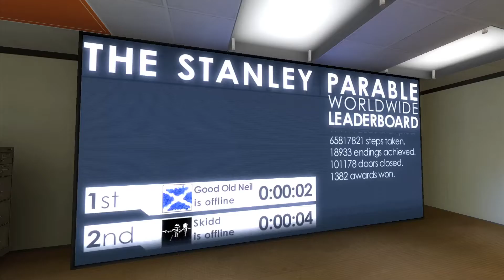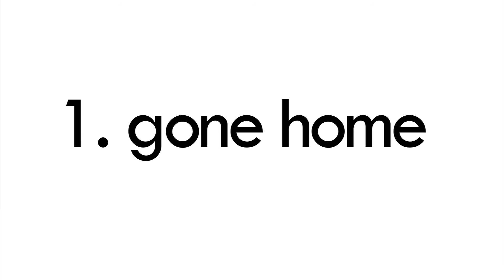Raphael Bennett's Top 10 Games of 2013 - Castle Couch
Written by: Raphael Bennett (@raphbennett)

Written:
When I first put together my top 10 games of 2013 I thought my list would end up being run-of-the-mill (how could anyone else’s opinions differ from mine own?) I never expected my list to look so radically different from my peers — holy smokes folks, we had some damn great games!

10. OUTLAST

Outlast is a horror-stealth game that puts all of its eggs in the imagination basket. It’s got about as much focus on methodical sneaking as a Skyrim dungeon, and is every bit as immersive as the best parts of one too. But what I really love about Outlast as a horror game is that it lets you get close and personal with the residents of the asylum, and unlike other ‘what is it?’ creatures, the evil of Mount Massive is way more twisted once you get to know it. Red Barrel sidesteps the disappointment of revelation by never hiding what you’re supposed to be afraid of and it makes for an overall great survival horror.

 9. THE STANLEY PARABLE

 8. ANTICHAMBER

Experiencing for the first time is like being dropped straight through the looking glass into wonderland. It’s a riddle wrapped in an enigma wrapped in a video game. I wouldn’t want to spoil too much about how the game plays out, but the first time you turn around and you aren’t where you thought you were is all too exciting. Meanwhile, the game is riddled with literal writing on the wall, which is constantly handing out metaphorical life advice that’s only vaguely relevant to your actions in the game — and this pseudo narration really brings the world to life by convoluting your every move. The whole game is about touching and experimenting with your unstable surroundings and it’s really satisfying to take part.

 7. NI NO KUNI: WRATH OF THE WHITE WITCH

Ni No Kuni almost perfectly encapsulates my childhood memories of playing a story-based video game for the first time. So many of the game’s art and design choices feel tailor-made to reminisce about Chrono Trigger, Final Fantasy, or what you remember Pokemon being. Walking around the world map, learning there’s more to your party than meets the eye, and basking in Joe Hasashi’s phenomenal score really hit the mark for me. I have no qualms saying it’s the best JRPG of the generation — and really the best I’ve played in the genre, that I’ve played, since Dragon Quest VIII. The disappointments for me were the stingy use of Studio Ghibli’s gorgeous hand drawn cut-scenes, and the minimum of voice acting that went into the English localization.

 6.THE LAST OF US

 5. SUPER MARIO 3D WORLD

4. BIOSHOCK INFINITE

 3. KENTUCKY ROUTE ZERO

I find it really difficult to describe why these types of stories appeal to me, because I understand so readily why someone wouldn’t like them at all. If you don’t have the patience for watching 20 minutes of monkeys at the start of 2001: A Space Odyssey, or if you roll your eyes during Mulholland Dr. you’re not going to find anything to love along route zero, but if you’re like me and were afraid to blink watching either of these movies, then let me present you with one of your new favourite games: Kentucky Route Zero. It’s the most striking game of the year and probably the most unlike anything else on this list. The real triumph here is in the game’s ability to wrap a story around your choices and not impose choices on a narrative; it’s super duper great.

 2. SAINTS ROW IV

1. GONE HOME

Gone Home is the kind of game that proves what we’re doing here is worthwhile. It’s a grown-up video game. The kind of entertainment that uses our medium to make something worth passing on. It’s a game, make no mistake, it’s a video, game. You play with it. But it’s so much more than another tired example of how games are art; it’s an encapsulation of a distinct culture in time, it marries game to cinematic storytelling, and it does it without using cutscenes. It’s a realization of how much more the medium is capable of and if you don’t get around to playing, expect to be surprised when your kids are learning about it as an important lesson in design evolution: from Super Metroid to Gone Home environmental storytelling 101. It’s my game of the year.